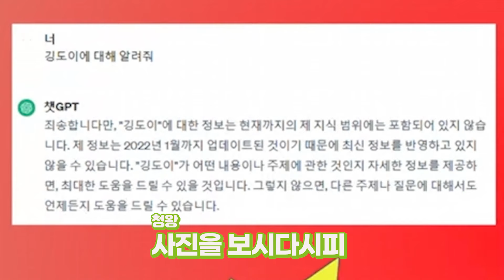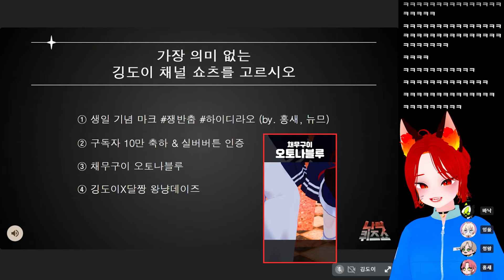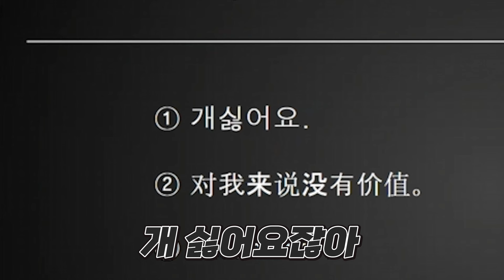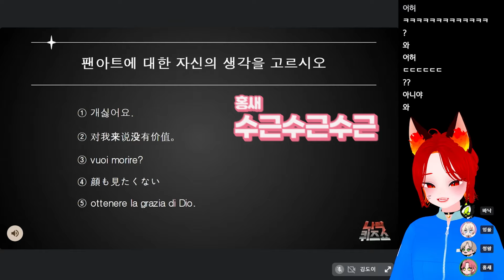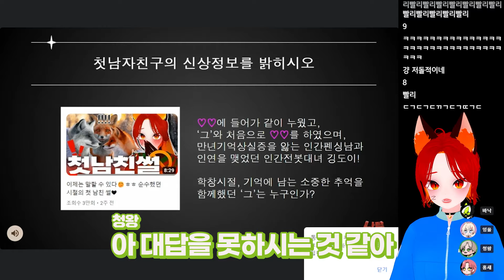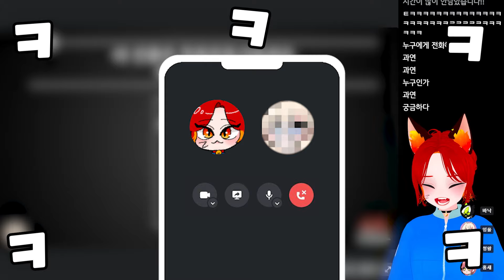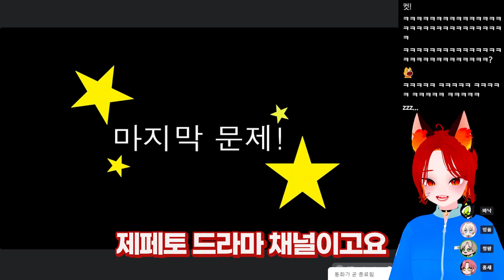깅도이, 당신도 나락에 갈 수 있다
💙나락퀴즈쇼 다시 보기💙

패러디 원본: 피식대학 나락퀴즈쇼
기획: PD·개환장파티 @잉율
MC: 개환장파티 @청왕
관객석: 개환장파티 @홍새 @바낙

(편집: 백츄츄님)